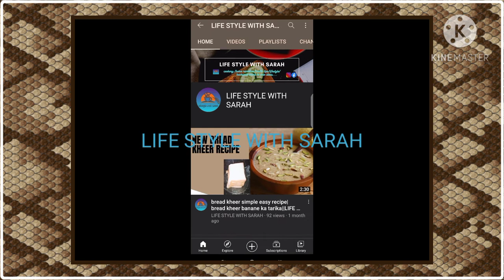Bridal Jewellery Collection 2021|LIFE STYLE WITH SARAH